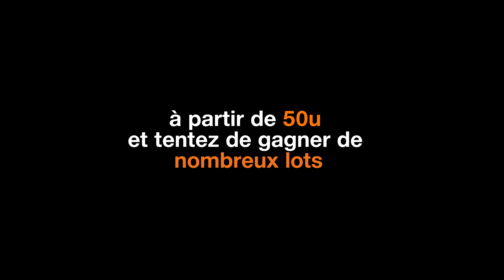Tous buteurs avec Orange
Biso nionso ba buteurs na Orange ! 🤩

Tentez de gagner des nombreux lots à l’activation de vos forfaits voix ou internet rien qu’à partir de 50u! 🔥

Orange vous rapproche encore plus de l’essentiel pendant la CAN2023. ⚽🧡